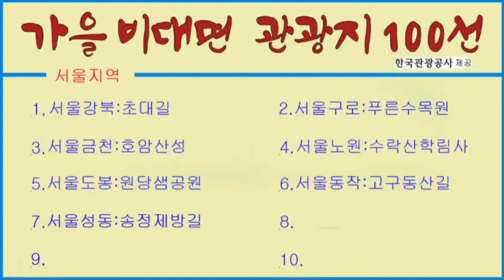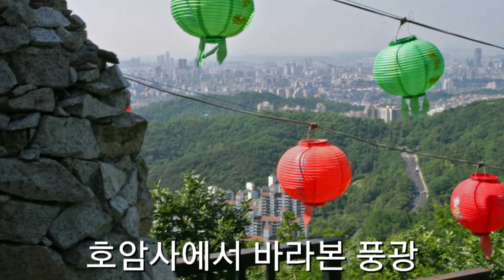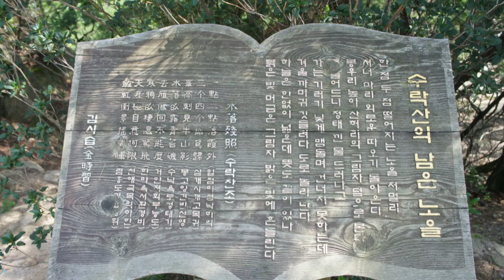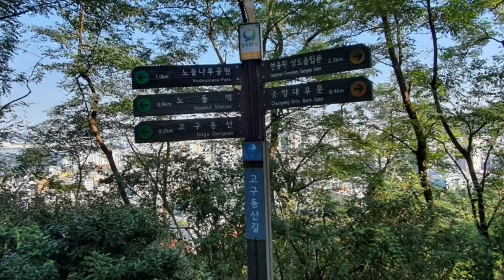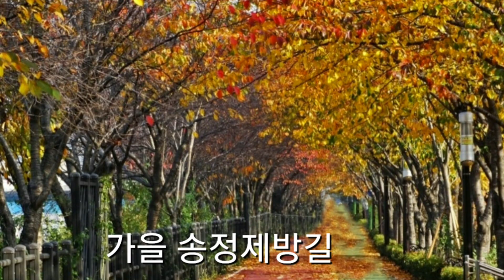가을 비대면 관광지 100선 서울시편